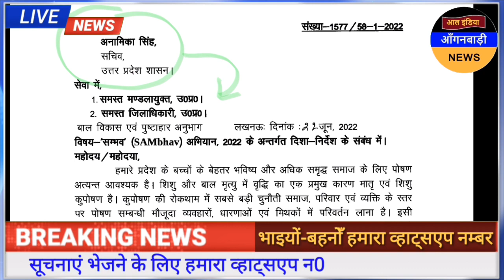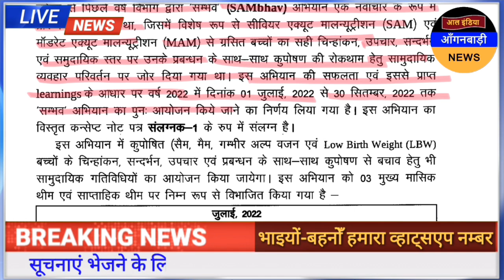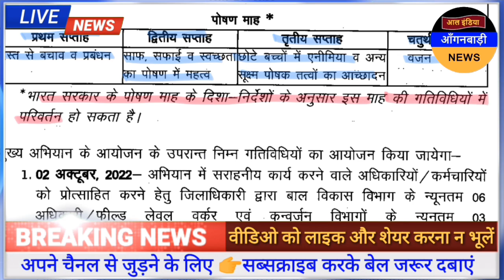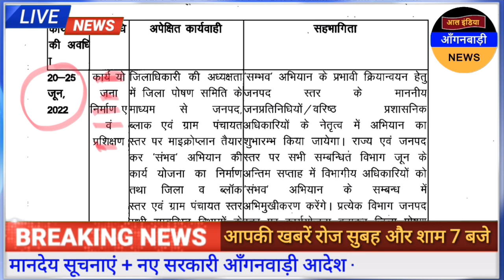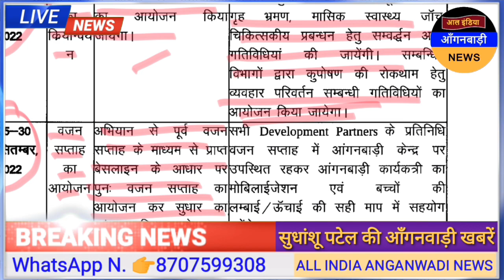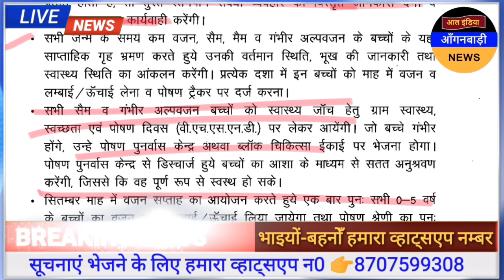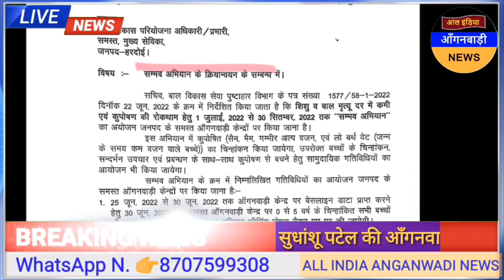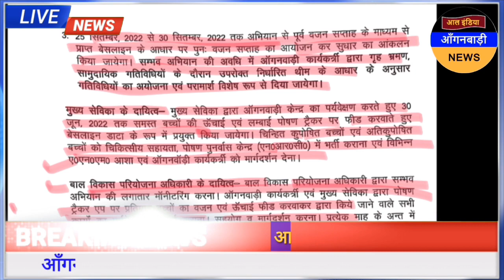आल इंडिया आंगनवाड़ी न्यूज़ | आज 25 जून दोपहर 12 बजे की आंगनवाड़ी खबरें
ध्यान दें ! क्या आप 👇
4 .फेसबुक यूजर हैं ?

5. ट्विटर यूजर हैं

anganwadi news
sudhanshupatelanganwadinews